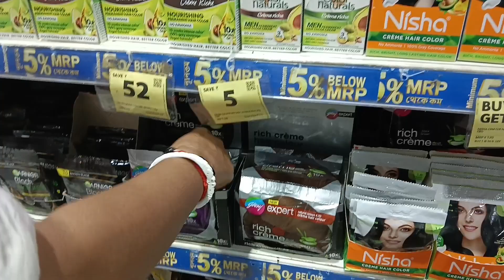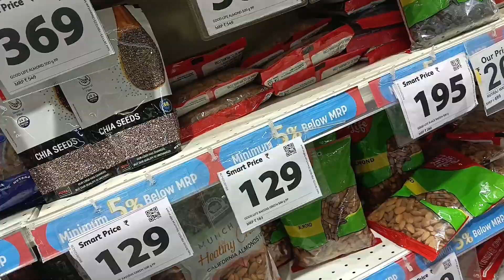কালি পূজার shopping বাবা মায়ের জন্য, সব সন্তানদের কর্তব্য বাবা মায়ের দায়িত্ব পালন করা।।